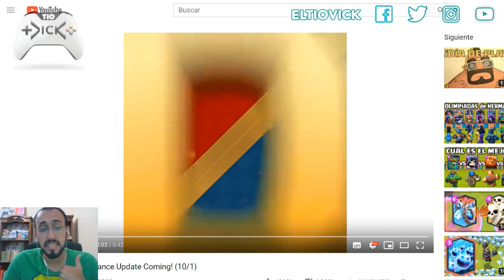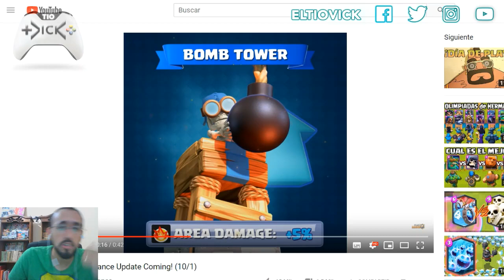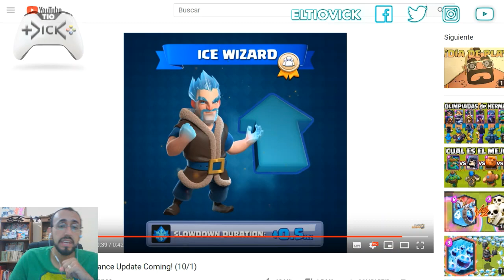SUPERCELL REVIVE UN META DE PESADILLA | CLASH ROYALE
En el video de hoy hablamos de las potenciales consecuencias del nuevo meta que Supercell intenta crear.

Visita nuesta web para estar enterado de las últimas noticias! Y de paso revisar tu ciclo de cofres: